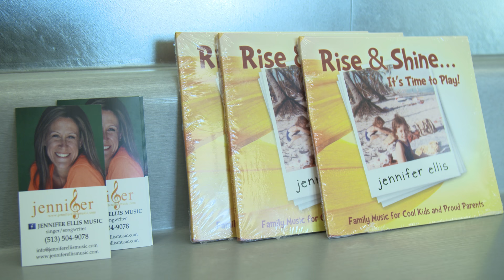JENNIFER ELLIS - CHILDREN'S MUSICIAN SINGER SONGWRITER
Jennifer’s ‘Rise & Shine’ jamborees bring all ages together through music! Her positive sing-a-long and dance party children’s programming encourages and strengthens community engagement through live family entertainment. Thousands all over nation gather for her kids music concerts packed with high-energy and interactive singing, dancing, playing instruments, bubbles, educational skill building, and games. Jennifer’s “can do” original songs of friendship and hope inspire and connect families through the universal language of music while teaching fundamental pre-kindergarden skills including right/left, soft/loud, counting, alphabet, body parts, animals, following directions, solving problems, anti-bullying, positive social skills, and much more!

Jennifer Ellis' children's music is fun, educational, action and story songs for the whole family.